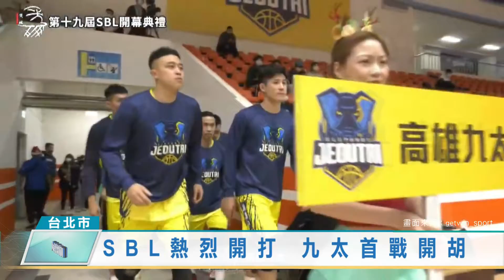SBL熱烈開打 九太首戰開胡